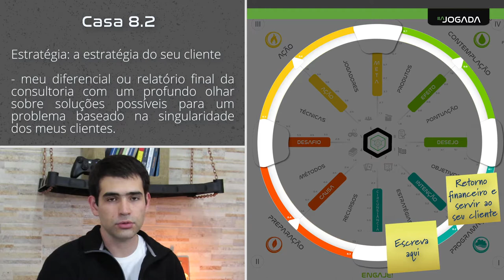Aula 9 - tema 2 - camada 8 - casa 8.2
Assuntos: estratégia, atendimento, clientes